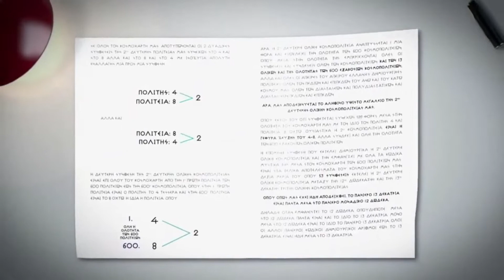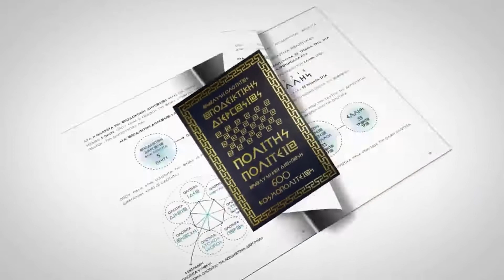Η διάλυση της ταπητουργίας στην σύγχρονη Ελλάδα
Η αναβίωση του Ελληνικού επιχειρείν γίνεται μόνο με ..
  8 Ιουν 2022  Το Ελληνικό επιχειρείν στην σύγχρονη Ελλάδα είναι το θέμα της σημερινής εκπομπής τουweb tv ORFEAS «ΠΟΛΙΤΙΚΑ ΕΥΤΡΑΠΕΛΑ» που παρουσιάζει ο Κος Γιώργος Καραδήμας με καλεσμένη την Υποψήφια Βουλευτή με τον Πολιτικό Φορέα «ΕΛΛΗΝΩΝ ΣΥΝΕΛΕΥΣΙΣ» στον Β3 Νότιο Τομέα Αθηνών Κα Μηλιώρη Ελένη η οποία αναφέρει ότι το κράτος είναι εχθρικό κατά των Ελλήνων Πολιτών που δεν ευνοεί το επιχειρείν….